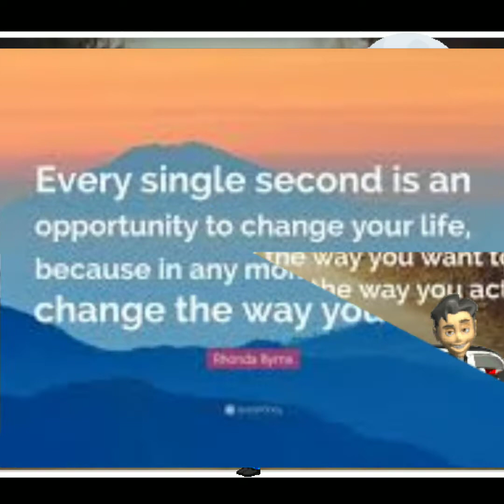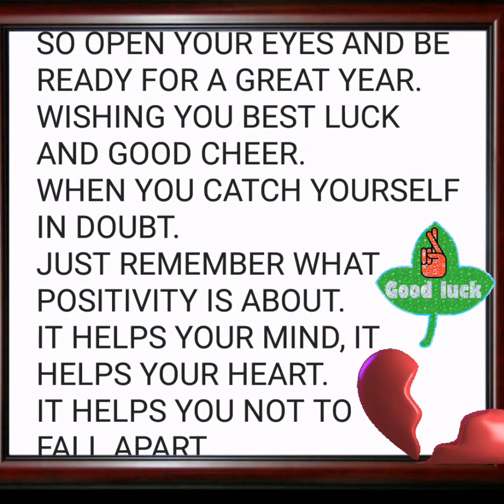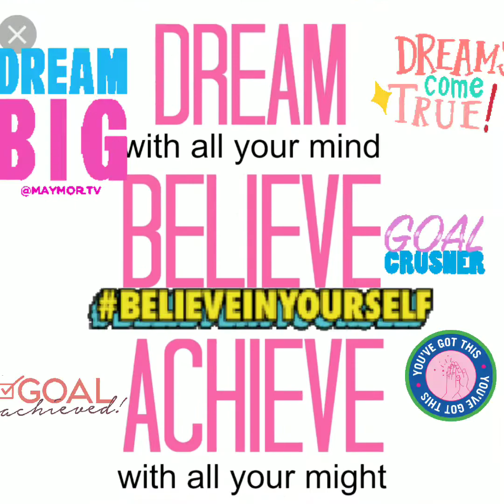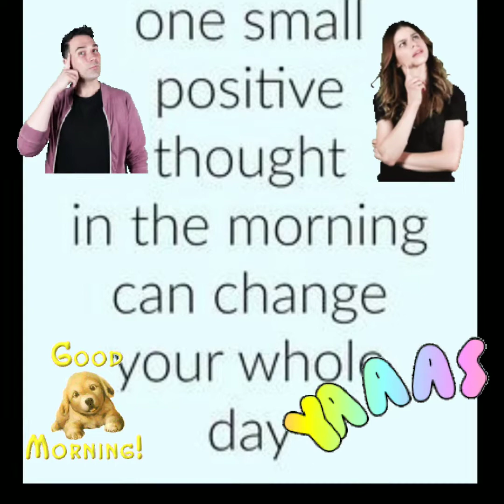👉HAPPY NEW YEAR 2019👈♥️POEM BY AMC💗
AS THE OLD YEAR SLIPS AWAY, A NEW YEAR APPROACHES.  IF YOU WANT A BETTER YEAR, IT STARTS WITH YOU. YOU CAN CHANGE HOW THIS YEAR WILL BE FOR YOU. IT STARTS WITHIN YOURSELF.  😍THESE ARE MY FEELINGS AND THOUGHTS.💖 PLEASE DON'T COPY OR CLAIM AS YOUR OWN WRITTEN BY AMC💜 12-27-18💜BUT U CAN SHARE!🤗